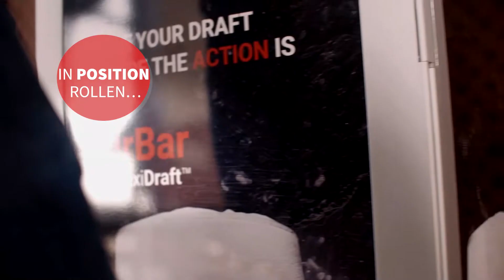Airbar By FlexiDraft. Bestes Fassbier - jederzeit, überall!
AirBar ist ein funktionales, innovatives Ausschanksystem basierend auf der Zuverlässigkeit eines tausendfach erprobten Flugzeugtrolleys. Die robuste Aluminiumkonstruktion sowie die hohe Beweglichkeit garantieren ein Maximum an Flexibilität.

Die kompakte Bauform ermöglicht es, eine vollwertige, hochmoderne Schankanlage auf kleinstem Raum unterzubringen. Die Nutzer der AirBar werden vom einfachen Handling begeistert sein, während Sie den zusätzlichen Umsatz lieben werden.

Die Fässer und sogar die CO2-Flaschen können in kürzester Zeit ausgetauscht werden. Die AirBar dient in Stadien oder Bars bis hin in den privaten Bereich als optimale Ausschanklösung. Eine AirBar ruft in jeder Umgebung einen „WOW“ Effekt hervor.

​​​​​​​Wo immer Menschen den großartigen Geschmack von kalten, frischen Fassbier schätzen, ist die AirBar nicht weit.